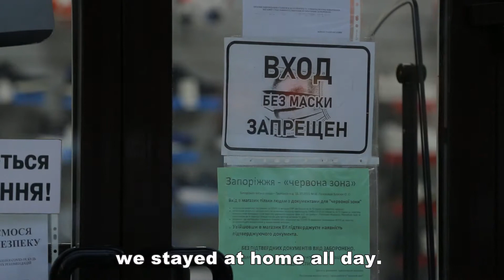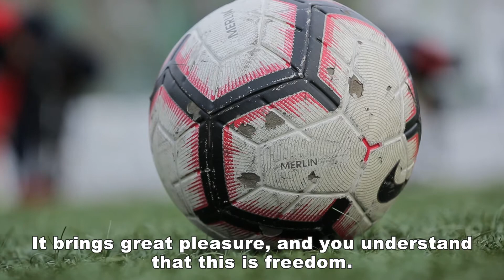Alexander's goal 🇺🇦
This video was made shortly before the war.

Headline news from WADADA Ukraine.
Coproduced with WADADA News® by Free Press Unlimited.
Supported by UNICEF.